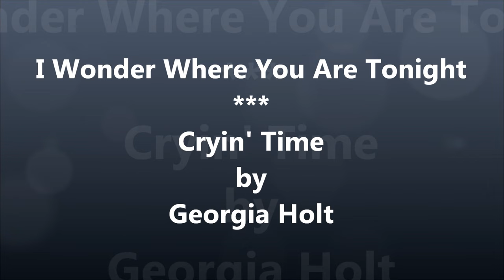Georgia Holt - I Wonder Where You Are Tonight - Cryin ' Time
Georgia Holt  -    I Wonder Where You Are Tonight  -  Cryin ' Time from the album "Honky Tonk Woman"  (2013)

More than 30 years ago, Cher's mother Georgia Holt recorded a country-influenced album with the members of Elvis Presley's band. Then she put the tapes in her garage and forgot about them.

Upon discovering the decaying tapes a couple of years ago, Cher helped her to preserve them. Then they decided it might be fun to film some performances of a few songs just for themselves. This finally lead to a Lifetime television documentary about 86-year-old Georgia's remarkable life.